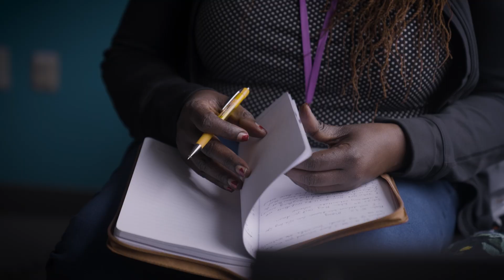The Cure Within: a first in the treatment of sickle cell disease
Martin Mwita was born with sickle cell disease and doctors said he likely wouldn’t live past age 35. But Mwita received a chance for a cure and to live without the excruciating pain that has dominated his young life. With his mother by his side every step of the way throughout his journey, he’s the first patient in the Midwest to receive a revolutionary gene therapy to cure sickle cell disease.
WashU Medicine and St. Louis Children’s Hospital are the first in the Midwest – and among only a few academic centers in the U.S. – to begin offering a newly approved gene therapy to cure sickle cell disease.

8EX89K3IFUOEHD23
PER6QDD4D2788FLF